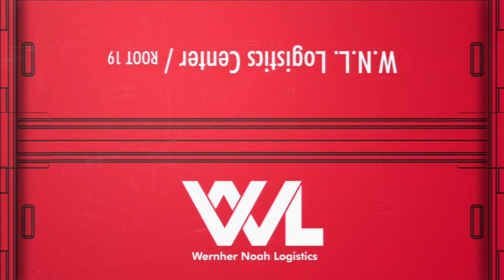Ace Combat Infinity - Co-Op Battle 981 - Bf-109 MVP!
Ace Combat Infinity Bf-109 MVP